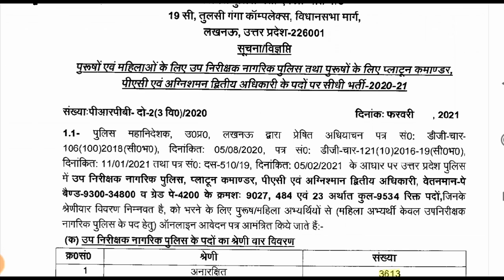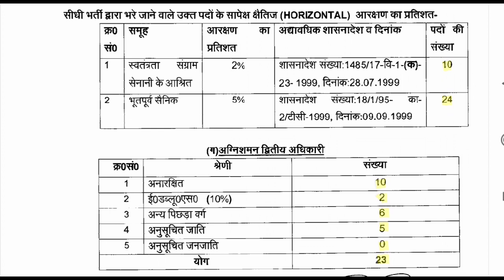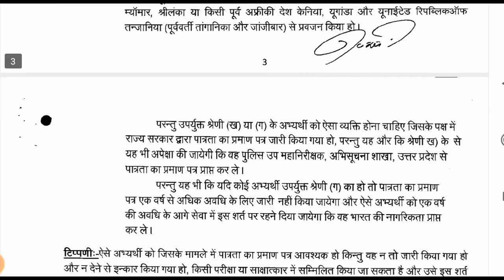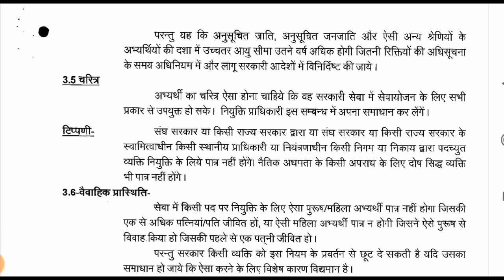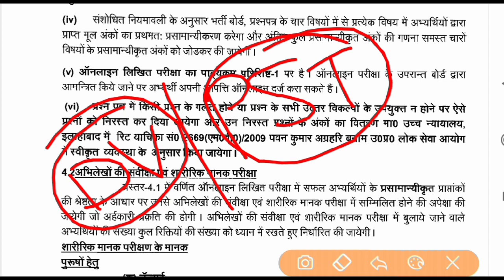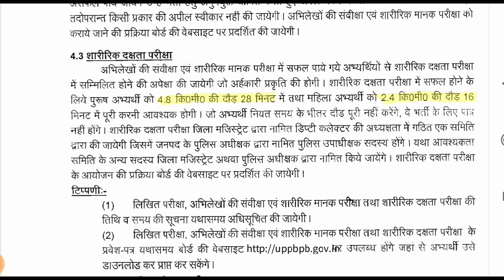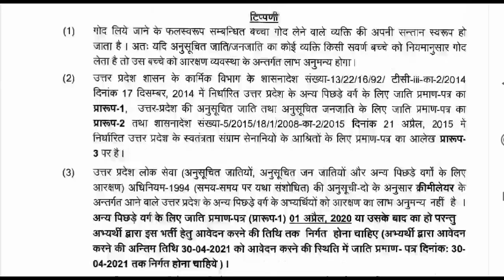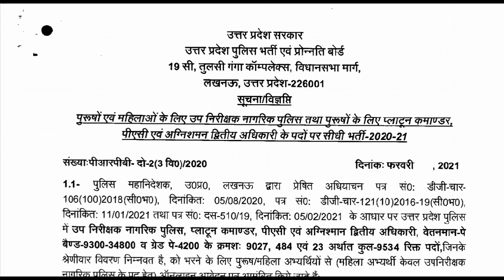UP SI New Vacancy 2020 | आ गई दारोगा भर्ती, हुआ बड़ा बदलाव |UP SI New Vacancy 2020 Latest News Today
daroga bharti 2021
uttar pradesh daroga bharti 2021
daroga bharti up 2021
up police sub inspector vacancy 2021